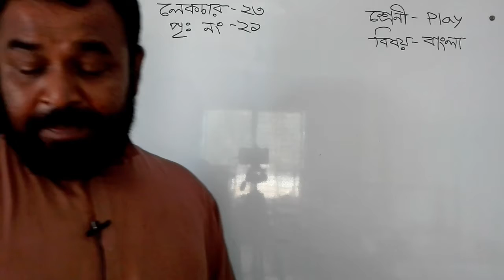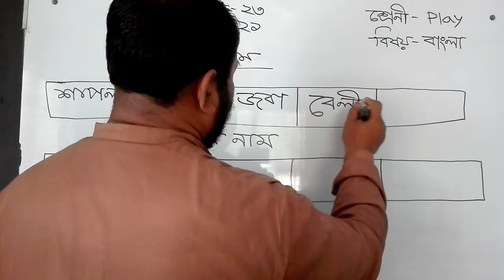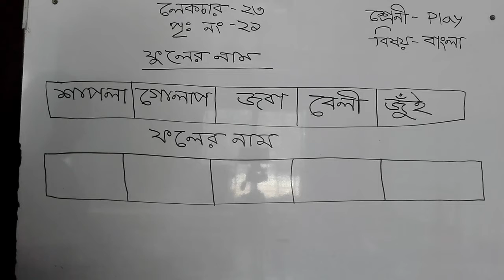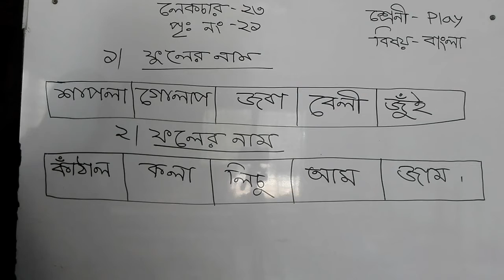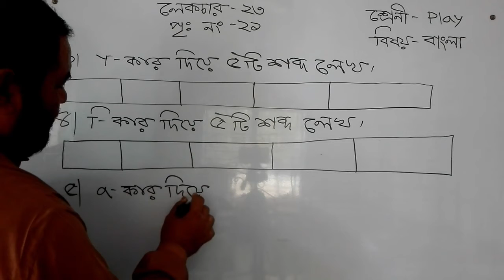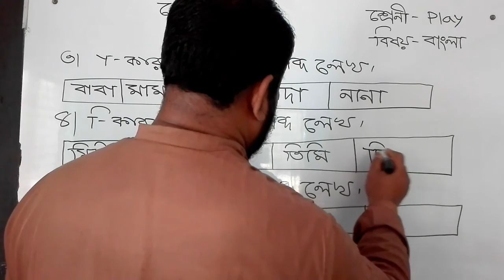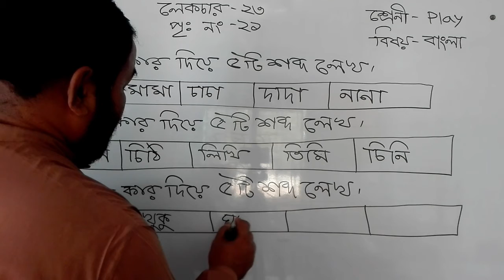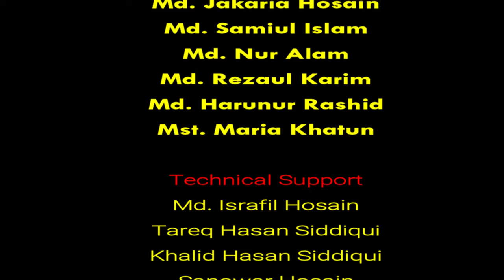Bogura City Ideal Madrasah। Online Class। Class-Play। Subject-Bangla-23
তারিখ- ১৬/০৬/২০২১
ক্লাস: প্লে
বিষয়ঃ বাংলা
বিষয় শিক্ষক-  জনাব হারুনুর রশিদ
স্থান- শাকপালা, বগুড়া
মোবাইল: ০১৭৭৫৫৩৬৮৪৮